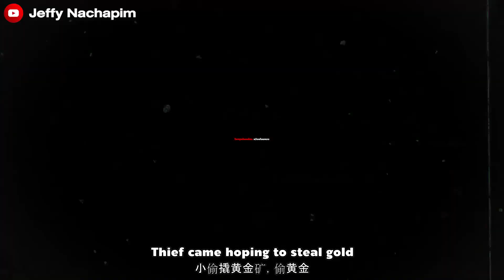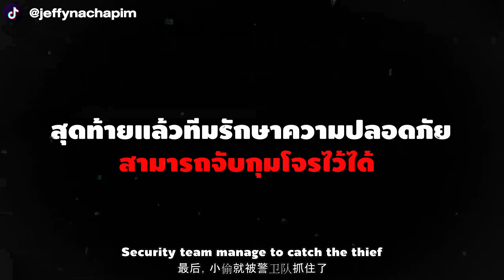EP. 51 สุดระทึก!! วิ่งจับโจรบุกงัดขโมยทอง Gold Thief | มาดามเหมืองทอง SS4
EP.51 SS4  สุดระทึก!! ทีม Security ที่เจฟฟี่ฝึกมากับมือ วิ่งรวบตัวคนร้ายที่เข้ามาบุกงัดเหมืองทองตอนตี 3

EP.51 SS4 The security team that I trained by myself caught the theif!!!

EP.51 SS4 超级刺激！！Jeffy 接受培训的安全团队，跑去抓住凌晨3点来撬黄金矿的恶棍。